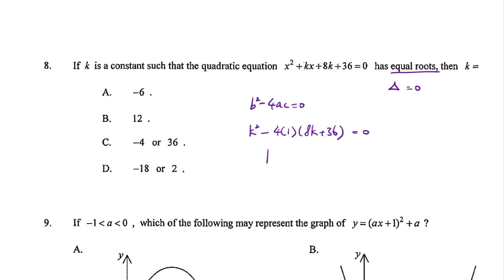DSE Maths (Core) PP 2016/II/Q8 (Quadratic Equation)